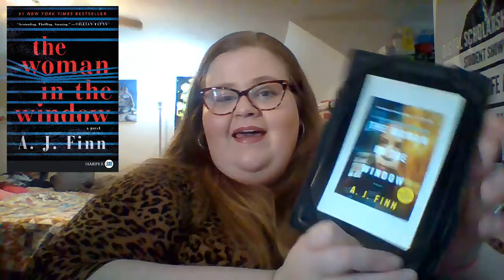Book Review: Woman in the Window by A. J. Finn with L.R. Rutherford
Hello my fellow writing enthusiasts! It means the world to me that you are watching!

Today you are watching my BOOK REVIEW: The Woman in the Window by A. J. Finn! These are my personal opinions about the novel, all of my views are unsolicited and my original ideals.

Women in the Window Official Trailer 20th Century Fox